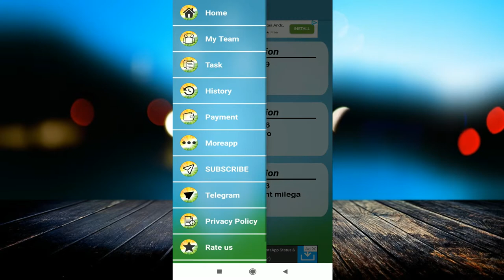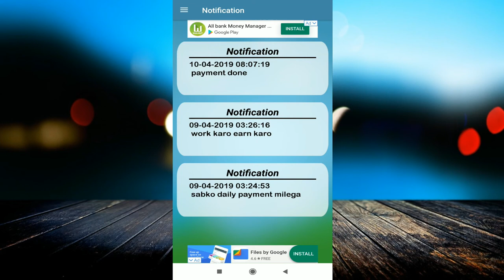₹5 Add Daily Free Paytm Cash Earning App New || Best Paytm Cash Earning App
Download App:-

linked site.